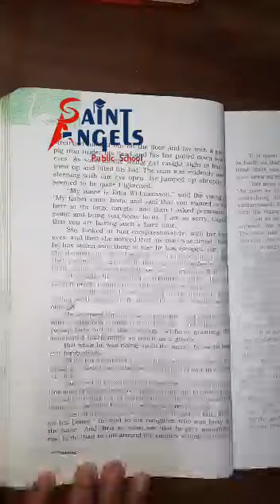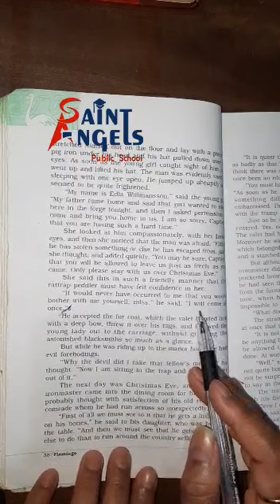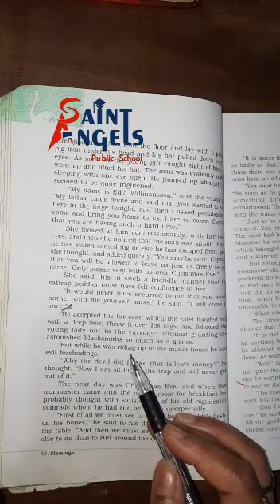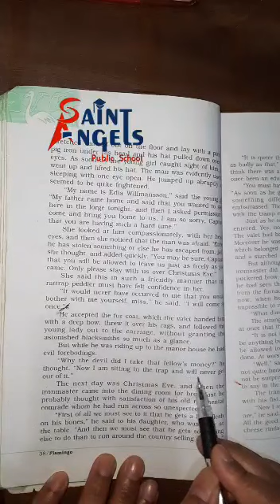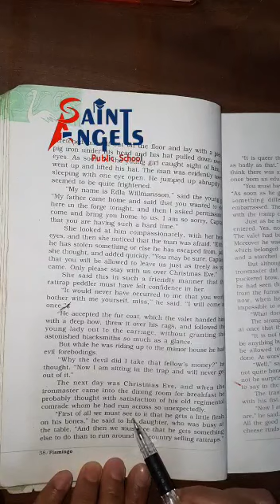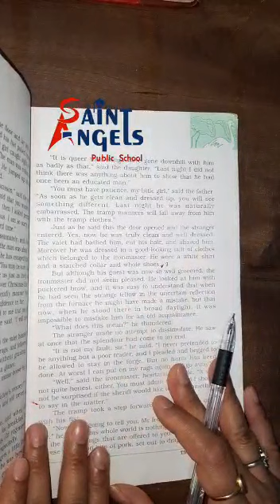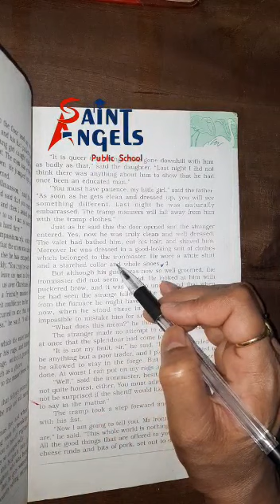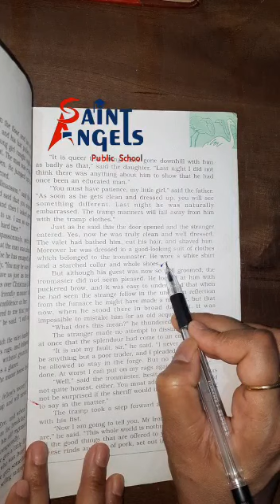SAINT ANGELS SCHOOL, CLASS 12, THE RATTRAP, ENGLISH CORE CH-4 PART-7